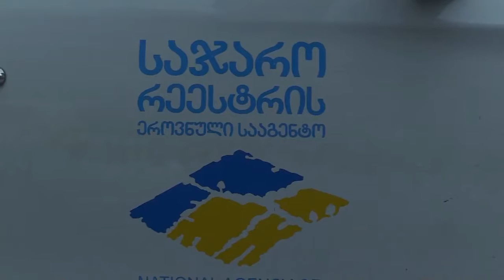ქუთაისში ეროვნული სანავიგაციო სისტემის შექმნის პროექტი იწყება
ქუთაისში ეროვნული სანავიგაციო სისტემის შექმნისა და განვითარების პროექტის საველე-აღწერითი სამუშაოები იწყება.

საჯარო რეესტრი საველე-საინვენტარიზაციო სამუშაოების შედეგად მიღებულ გეოგრაფიულ მონაცემებს საერთაშორისო სტანდარტების  შესაბამისად დაამუშავებს და ეროვნული სანავიგაციო სისტემის  შესაქმნელად გამოიყენებს.  ამას გარდა, სააგენტო ინფორმაციას მსოფლიო ლიდერ სანავიგაციო კომპანიებსაც (TomTom, Google)  მიაწვდის, რომლებიც  მონაცემებს  თავიანთ პროდუქტებში: ელექტრონული რუკების მობილურ და ვებ აპლიკაციებში, ავტომობილების ბორტ კომპიუტერებში და სხვა სანავიგაციო სისტემებში ასახავენ.

სანავიგაციო სისტემებსა და ციფრულ რუკებზე  გამოსახული  ინტერესის ობიექტები ადგილობრივი და უცხოელი ტურისტებისთვის გაცილებით ცნობადი და იოლად მოსაძებნი გახდება,  რაც ქვეყნის პოპულარიზაციას, ტურიზმის განვითარებას და ადგილობრივ ბიზნესს შეუწყობს ხელს, ვინაიდან, ეროვნული სანავიგაციო სისტემა ნებისმიერ მომხმარებელს გაუადვილებს ინფორმაციის მოძიებას, ადგილმდებარეობის იდენტიფიცირებას და დანიშნულების ადგილამდე მისასვლელი ოპტიმალური მარშრუტის შერჩევას.